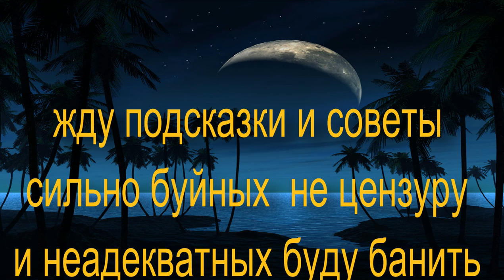breneran furnace and raw wood - печь бренеран и сырые дрова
может кто чего дельное и посоветует но просьба именно дельное